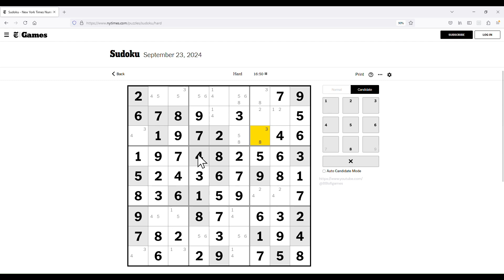The New York Times Hard Classic Sudoku - Sep 23, 2024 Solution